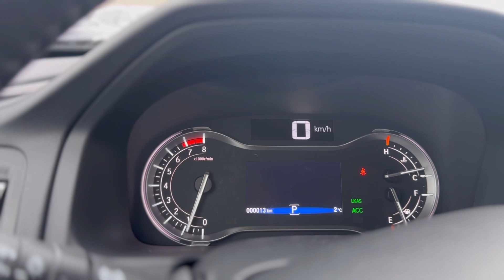2023 Ridgeline Touring Available at Brantford Honda VIN#: 5FPYK3F73PB503964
2023 Honda Ridgeline Touring Available Now at Brantford Honda! Call Hayden from questions availability or to book a viewing!